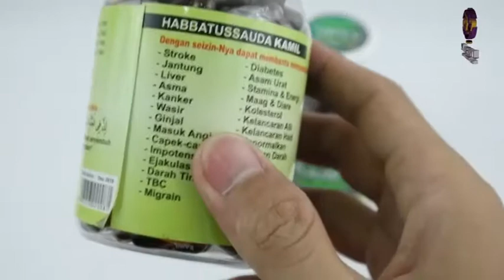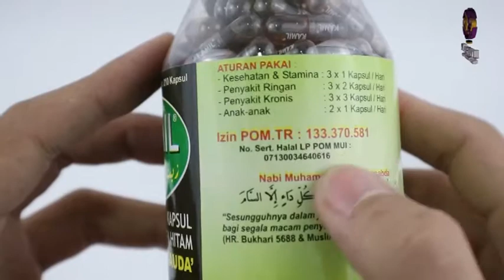Kamil Habbatussauda Oil Minyak Jinten Hitam Obat Herbal Kapsul Isi 210 Oleh-Oleh Haji & Umroh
Kamil Minyak Zaitun ini adalah obat herbal kapsul yg mengandung minyak habbatusauda jinten hitam dan berkhasiat menyembuhkan berbagai macam penyakit. Isi 210 kapsul.

Dengan seizin-Nya dapat membantu menyembuhkan :
- Menguatkan sistem kekebalan tubuh
- Anti zat-zat penyebab tumor & kanker
- Baik Untuk Maag , Batu Ginjal , Liver & Jantung
- Meningkatkan Produksi dan kualitas ASI
- Meningkatkan fungsi Otak (konsentrasi , daya ingat & kecerdasan)
- Menormalkan tekanan darah
- Membuang racun dalam tubuh

Nabi Muhammad SAW bersabda :
"Sesungguhnya dalam jinten hitam terdapat penyembuh bagi segala macam penyakit, kecuali kematian". (HR. Bukhari 5688 & Muslim 2215)

Aturan Pakai :
- Kesehatan & stamina : 3x1 kpsl/hari
- Penyakit ringan : 3x2kpsl/hari
- Penyakit Kronis : 3x3 kpsl/hari
- Anak-anak ; 2x1kpsl/hari

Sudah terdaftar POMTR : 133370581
Dep.Kes.RI SP. No. 1873/13.01/02
No. Ser. Halal LP POM MUI
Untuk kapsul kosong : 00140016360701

Alamat :
SURABAYA

Telp / WA / SMS :
CS 1 : 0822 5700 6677
CS 2 : 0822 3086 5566
CS 3 : 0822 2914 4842
CS 4 : 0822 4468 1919